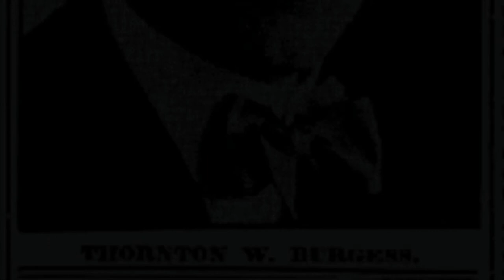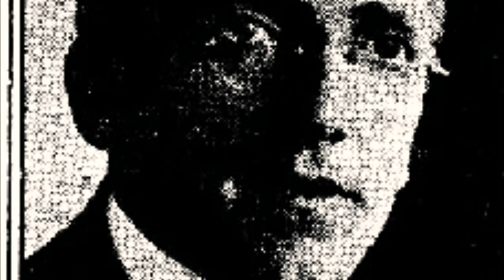In Loving Memory of Thornton Burgess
Here’s a tribute to great old man who book Peter Cottontail.

Song: F Song

Song sung by Strawberry Guy